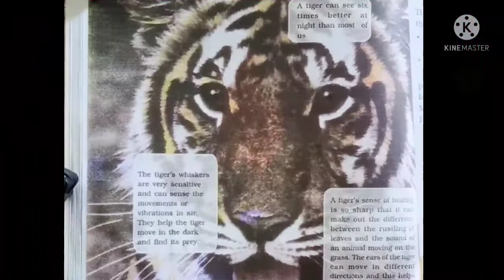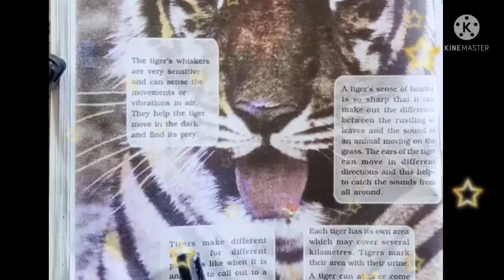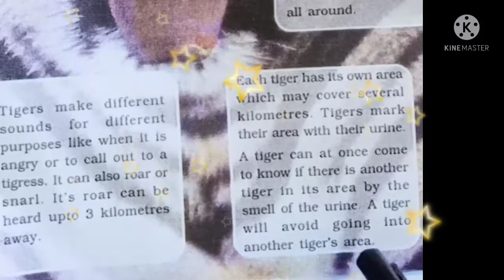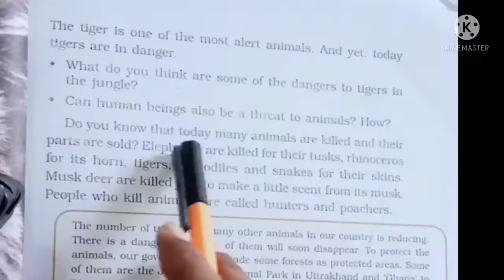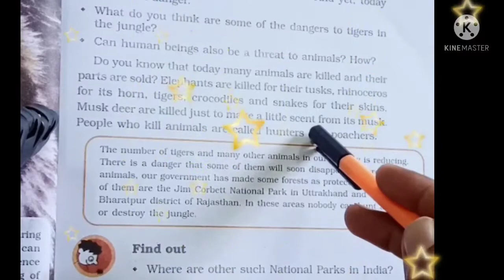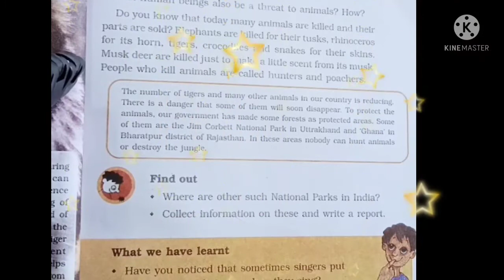EVS -5th (NCERT) lesson-1( Super sense ) Part-6 by Rekha mam.